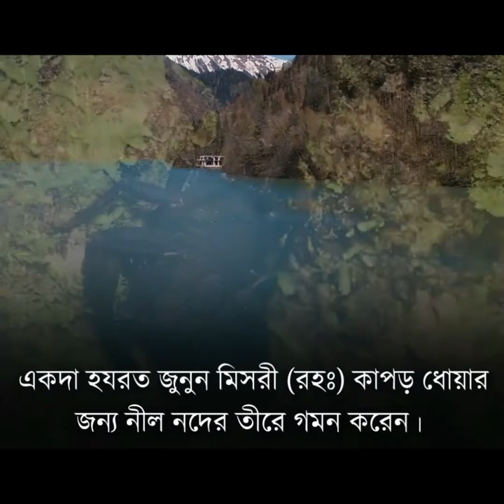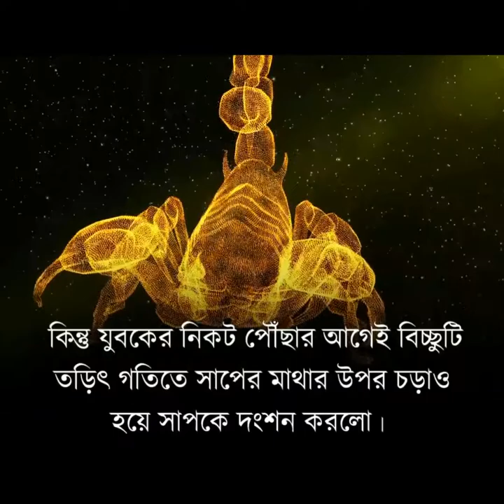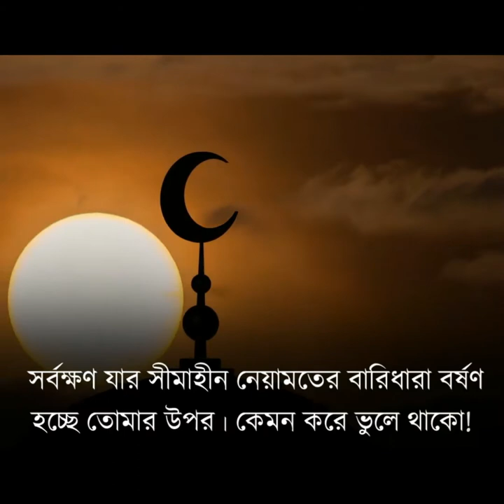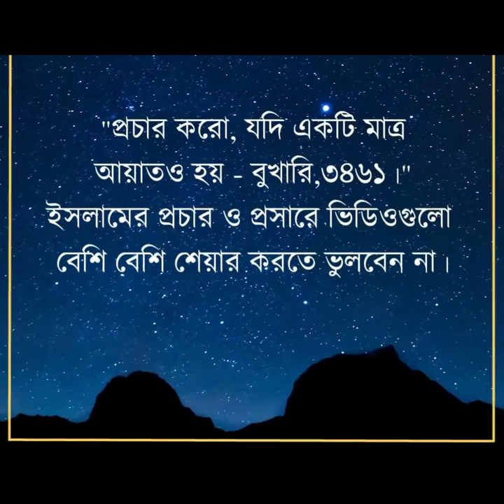আল্লাহ রাব্বুল আলামীন আমাদের জন্য যা করেন, তার পেছনে কারণ থাকে। আমরা তা বুঝতে পারি না